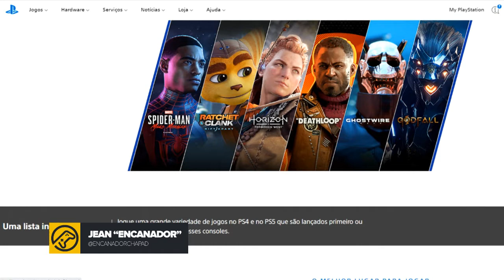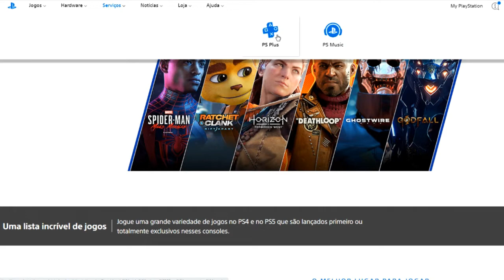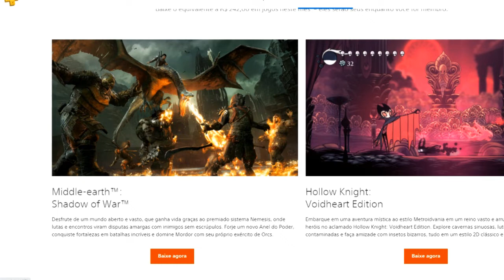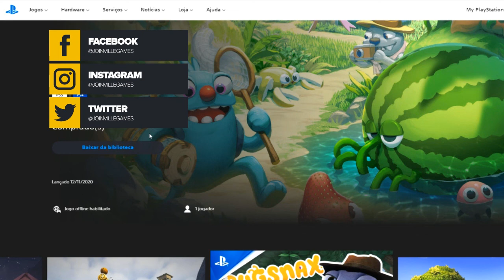DICA: Jogos de PS5 GRÁTIS na sua conta do PS4!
ENTRE EM CONTATO COM A GENTE:

Cadastre agora!